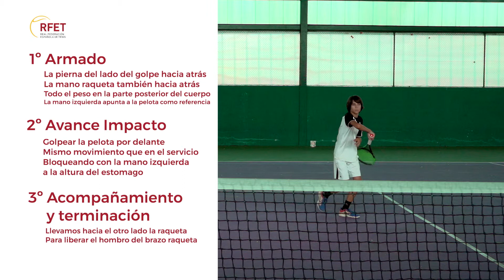Avanzado-Competición | Remate | 04 Modelo Competición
Programa Tenis X Etapas
Plan de Desarrollo del Jugador/a de Tenis de la Real Federación Española de Tenis (RFET)
Avanzado-Competición | Remate | Vídeo 04: Modelo Competición